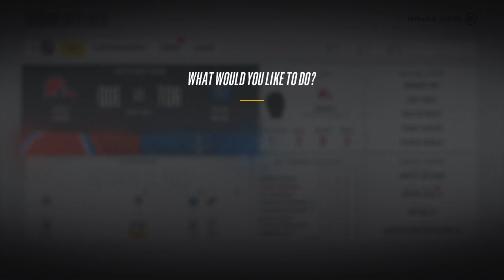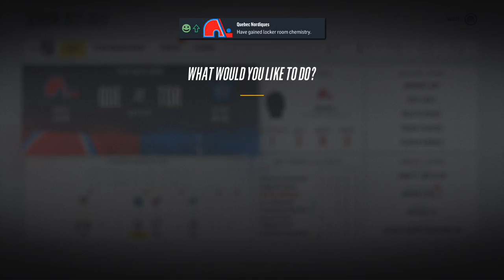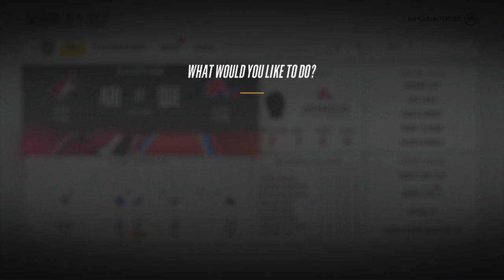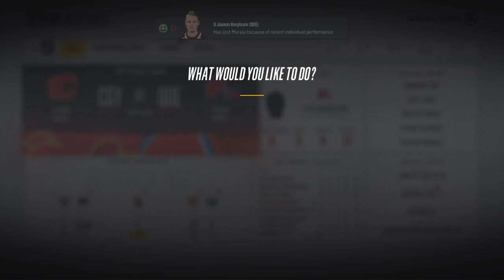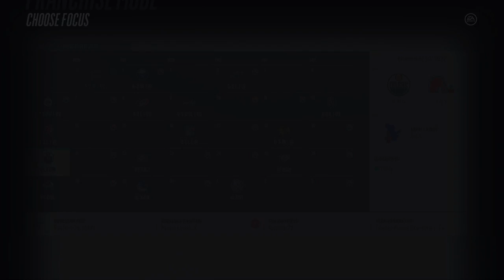Let Year 6, Commence - Quebec Nordiques Franchise Mode (NHL 18 #23)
Another season begins, but the goal remains the same as every year: win the Stanley Cup. GM Odd Man Rush leads his team into the regular season once again as the Nordiques look to start the season strong.